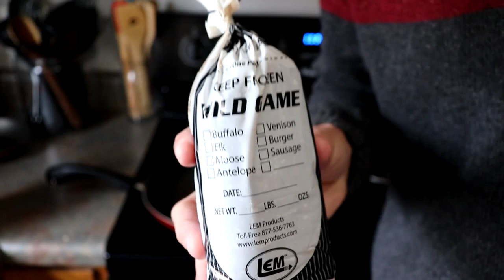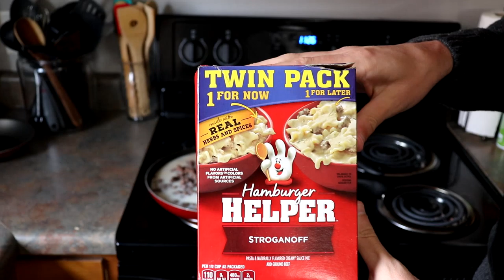Cooking Venisonburger Helper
In this video, I cook up some venison burger from the doe I got two seasons ago to prepare venison burger helper. Unfortunately the freezer that was holding most of the doe I had got that season quit working and all the meat that was in the freezer got spoiled. Fortunately, this burger was prepared at a later date from when we processed all the other parts of the doe and was stored in a separate location. Roughly ten pounds of burger and a few steaks is all that I was able to utilize from this doe due to the remaining spoiling. This burger is well over due for use so I need to get it used up quickly, especially because I now have a buck to eat this year as well from this past season. I do not like to let anything go to waste, whether its store bought or wild game, but especially wild game because of the time and effort I put in myself to catch it.